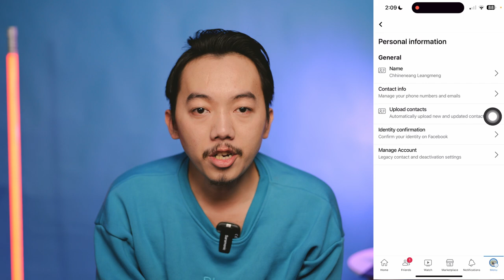របៀបការពារគណនី Facebook 2023 | វីដេអូនេះឈ្នះការប្រកួតមេតិកាឌីជីថល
នេះគឺជាវីដេអូរបៀបការពារគណនី Facebook ដែលខ្ញុំបានឈ្នះជ័យលោភ័យលេខ ១ ក្នុងកម្មវិធីប្រកួតប្រជែងផលិតមាតិកាវីដេអូអប់រំឌីជីថល ២០២៣ របៀបចំដោយក្រសួងប្រៃសណីយ៍ និង ទូរគមនាគមន៍កម្ពុជា សម្រាប់ចែករំលែកបងប្អូនទាំងអស់គ្នា!